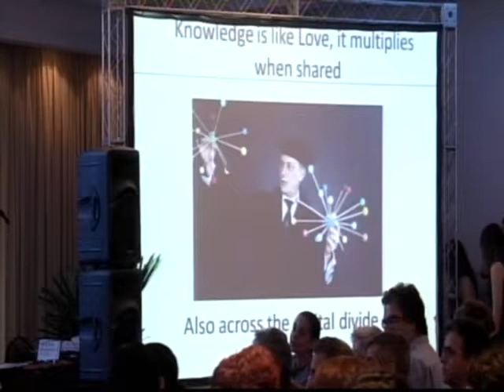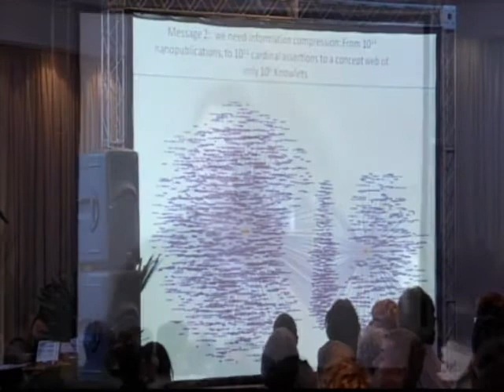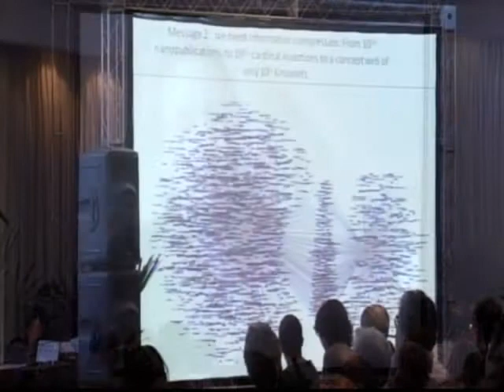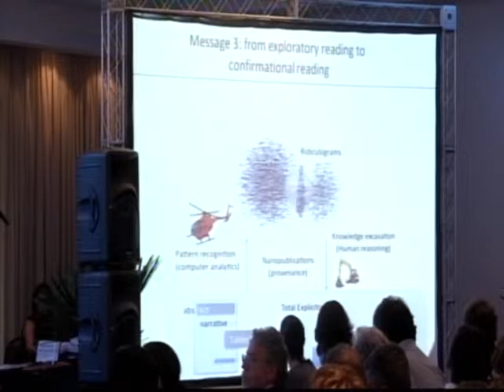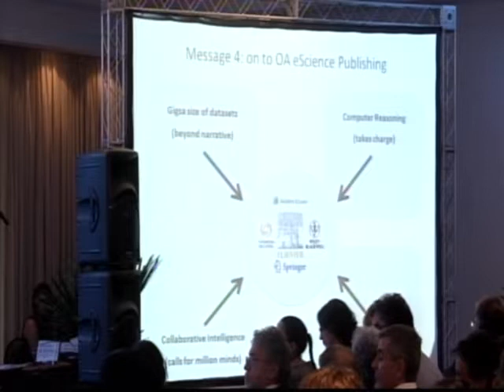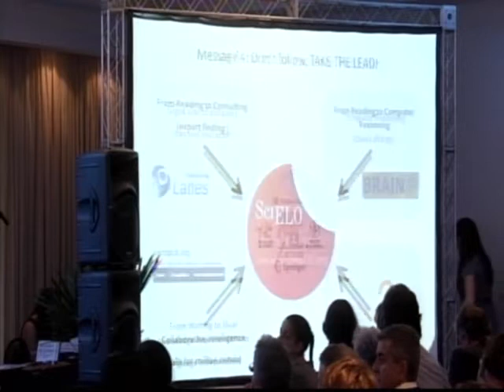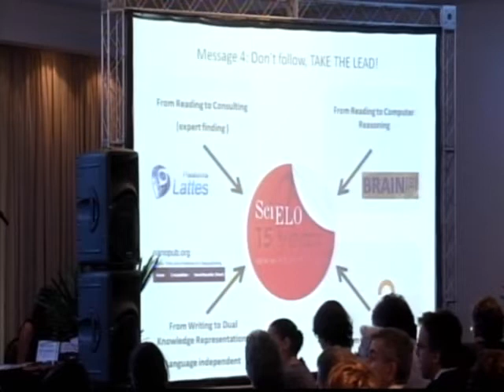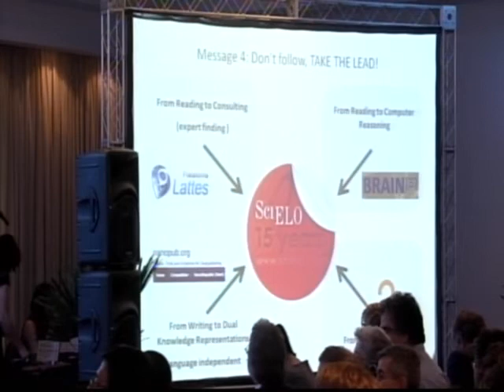SciELO 15 Anos - O conhecimento é como o amor, multiplica-se..., por Barend Mons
O conhecimento é como o amor, multiplica-se ao ser compartilhado, inclusive por meio do 'fosso digital' (digital divide), por Barend Mons

Reconhece-se que um dos principais fatores para o desenvolvimento de uma sociedade é a aplicação efetiva de conhecimento básico para impulsionar a inovação. No entanto, o conhecimento não é facilmente compartilhado, nem mesmo entre cientistas de um mesmo país (ou mesmo instituição), mas menos ainda entre países. Apoiar a participação de países em desenvolvimento na ciência global predominante tem sido há muito tempo a minha motivação e também o fundamento da minha amizade duradoura com o atual diretor da SciELO, Abel Packer, e muitas outras pessoas nessa comemoração. Há cinco anos, participávamos da fundação da Concept Web Alliance (CWA) e eu considero o padrão de nanopublicação emergente como a criação mais importante do grupo de fundadores da CWA. Em cinco anos, as nanopublicações se tornaram muito populares em vários projetos e também se expandiram para além das ciências da vida. Uma das constatações foi a de que o RDF (o padrão das nanopublicações) não é o formato que permite a analítica massivamente escalável, mas é o formato de "intercâmbio" ideal para dados e informações interoperáveis. As asserções fundamentais — nanopublicações acumuladas, com diferentes procedências (histórias), mas que defendem a mesma asserção científica — parecem oferecer oportunidades sem precedentes para o reconhecimento de padrão em grandes dados científicos, dos quais darei alguns exemplos.

Evidentemente, compartilhar informações não é o mesmo que compartilhar conhecimento, mas a descoberta de conhecimento em regiões em desenvolvimento já poderia ser intensificada de forma considerável se os cientistas (e computadores) nesses países pudessem acessar todas as informações. Entretanto, há muitas outras barreiras para o compartilhamento de informações e conhecimentos do que apenas as técnicas que agora estão "resolvidas, em princípio". A relutância em compartilhar dados, as barreiras da língua, os custos com licenças e os inconvenientes da publicação de acesso aberto: o que é pior: limitar os recursos da leitura ou da publicação?

Examinarei os cinco anos da nanopublicação no contexto da SciELO 15 anos e exporei as minhas considerações sobre como a solução extremamente simples trazida pela nanopublicação pode auxiliar os ambientes de e-Ciência realmente globais, orientados para a interação mente-máquina, independente da língua, mesmo nos países em desenvolvimento.